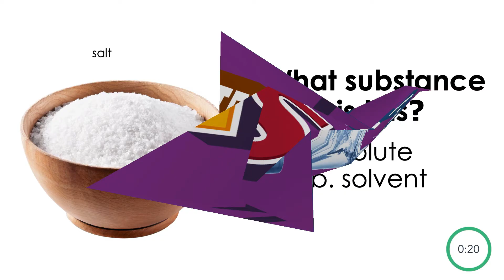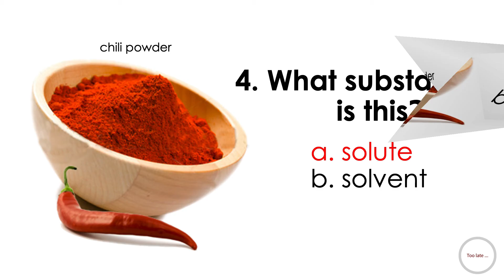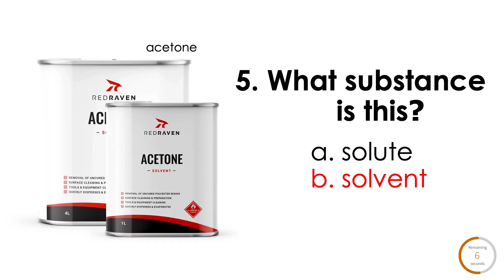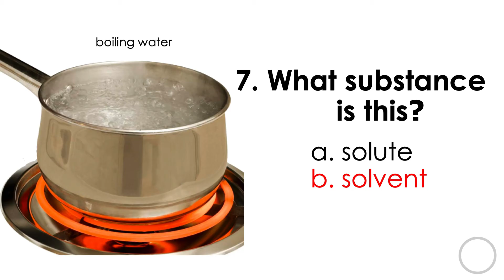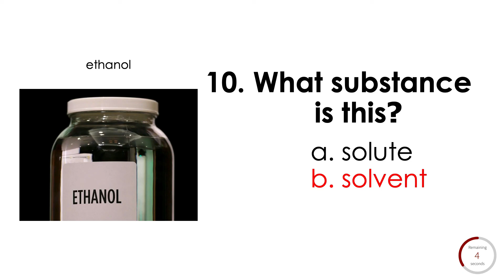5- Minute Quiz: SOLUTE VS SOLVENT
What are solute and solvent?
Solvent: the substance in which a solute dissolves to produce a homogeneous mixture
Solute: the substance that dissolves in a solvent to produce a homogeneous mixture